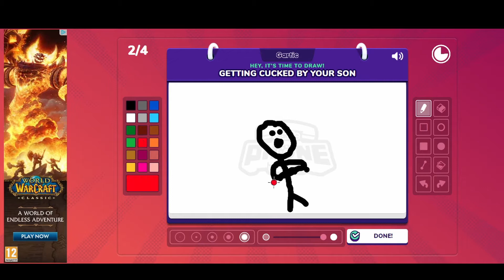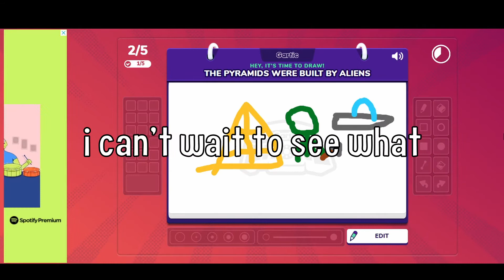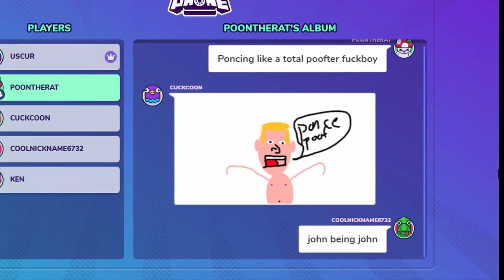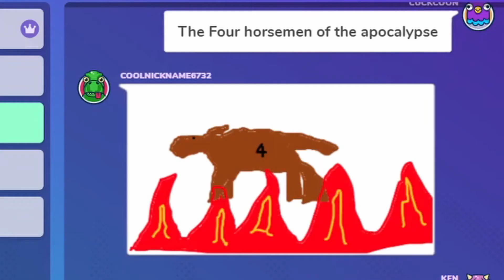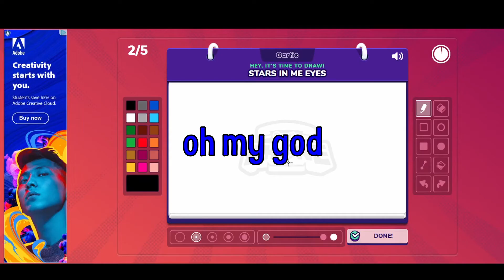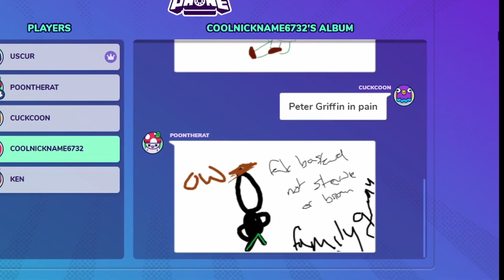Cuckery and Cancer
Stream my new song, Let Yourself Go

SUBTITLES
fudgetherat - White
Uscur - Green
(Cuckcoon) W4kto - Blue
(CoolNickname) Cherlay - Dark Blue

Big thanks to Oscar for the awesome thumbnail

Gartic Phone Funny Moments
Gartic Phone Game
Idiots Play Gartic Phone

What are you doing down here, there's nothing here for you...